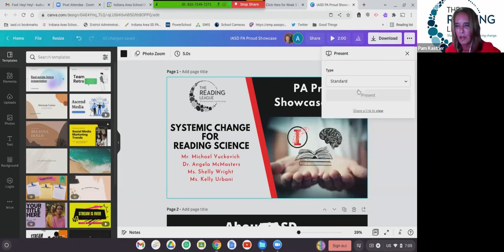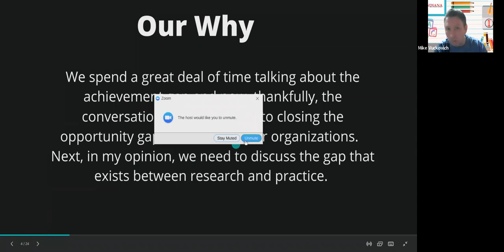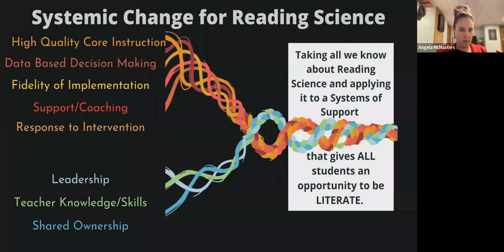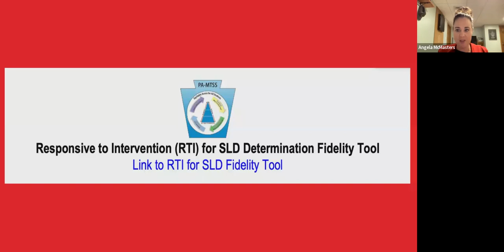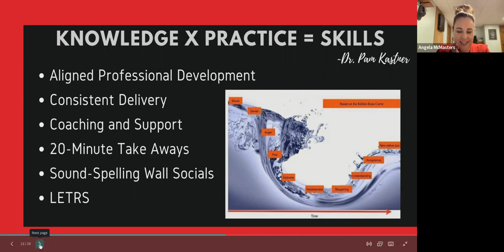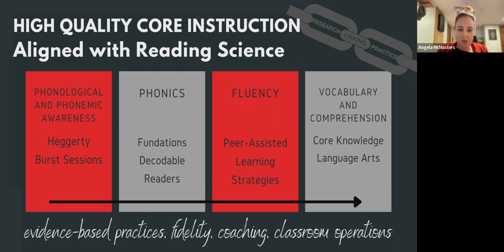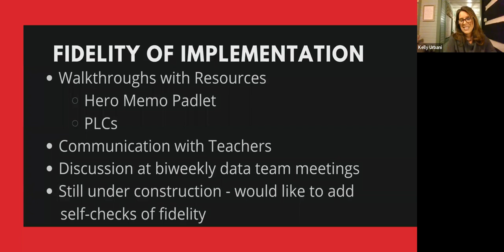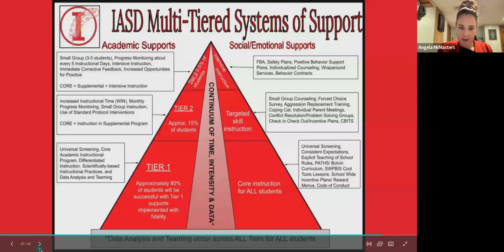The Reading League PA PA Proud Indiana Area School District